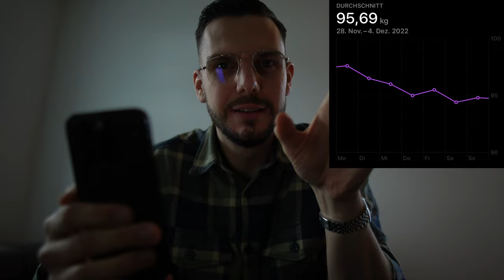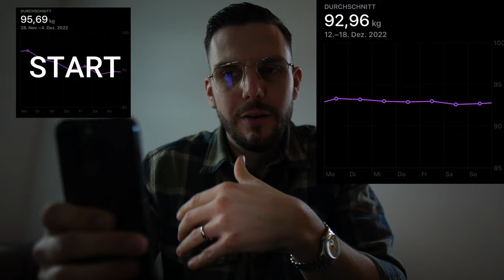So klappt jede Diät - Mein Cheatcode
Freunde! Meine Diät geht ordentlich voran... und woran liegt's? An meinem Cheatcode Meal... meinem Mittagessen... meiner Standard Mahlzeit in der Diät!

Die Daniel Total Hack Reis Gemüse Pfanne...

Gutes Bio Rinderhack, Reis und gutes Gemüse. Möhren aka Karotten und ooordentlich Gewürze. In diesem Falle Paprika, Basilikum und vor allem Majoran. Dazu etwas Pfeffer und Salz... das war's

Wie gesagt... ganz entscheidend ist die Qualität vom Hack! Und es muss nur kurz angebraten werden, damit es saftig bleibt und nicht trocken wird.

Mit meiner Hack Reispfanne und dem angemessenen Kaloriendefizit läuft also alles nach Plan!